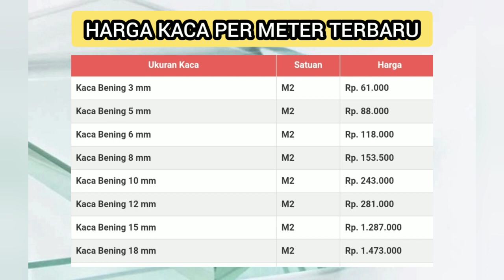harga kaca 5 mm terbaru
daftar harga kaca 5 mm.